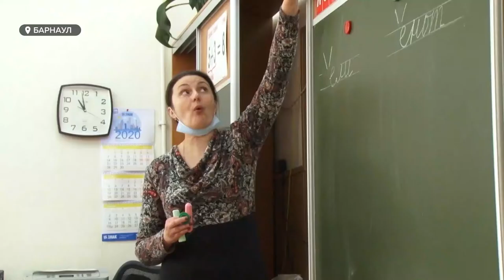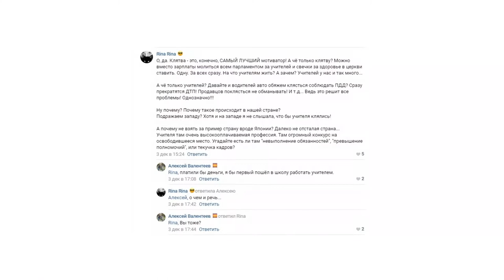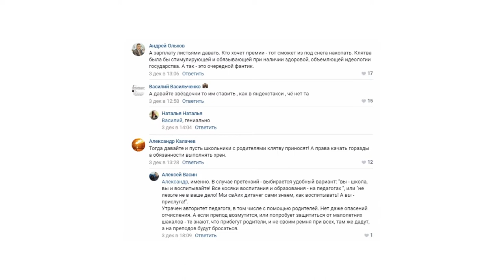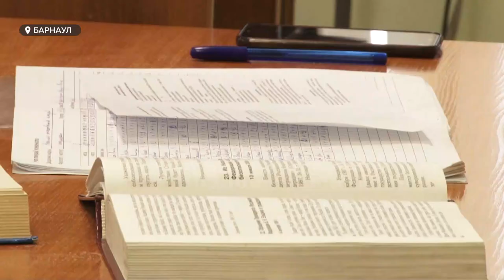Алтайские учителя будут приносить клятву: мнения педагогов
Служу – на благо детей! Алтайским учителям, возможно, скоро придется давать клятву. Это пропишут в краевом законе о статусе педработника. По мнению авторов документа — министерства образования региона — учитель несет ответственность, которую можно сравнить с профессиональным долгом врачей и военных. Кого из педагогов могут обязать «присягать на верность профессии», в какой форме, и как новую идею восприняли сами учителя?